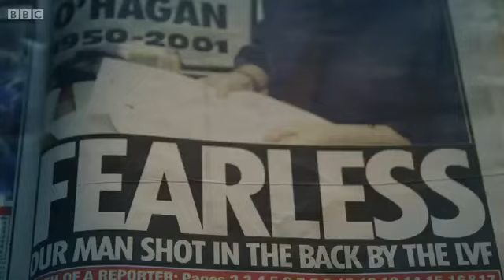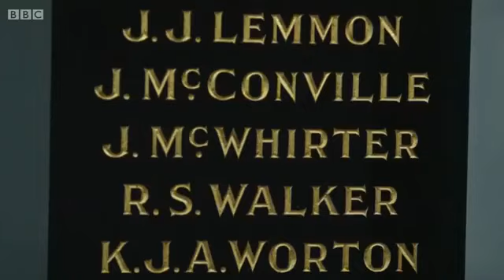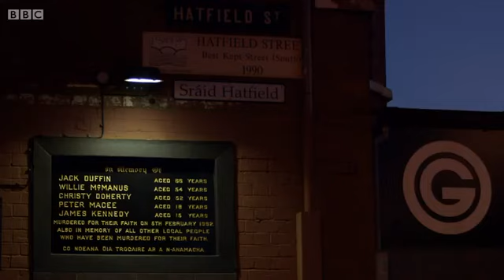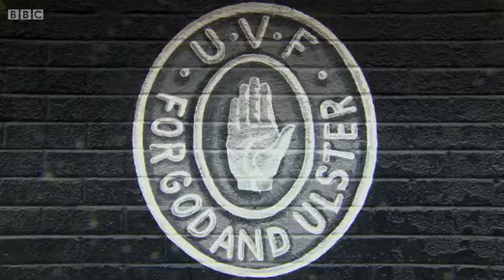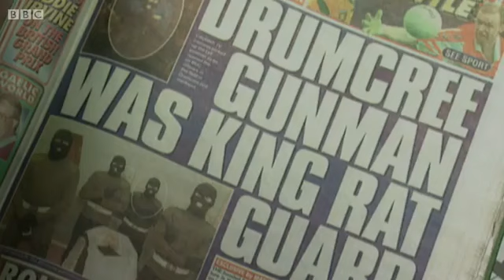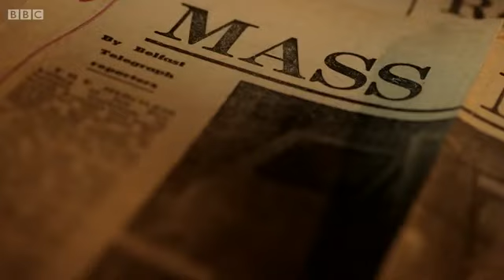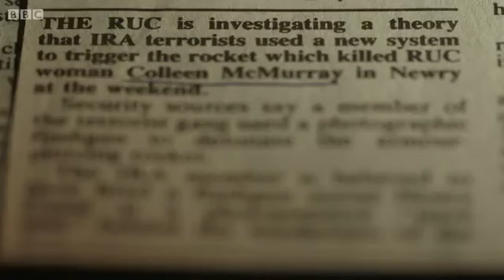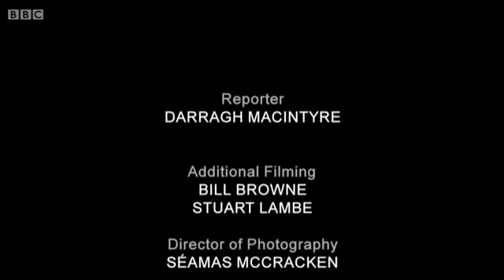Programme on Collusion by Daragh McIntyre and Bronach Walsh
First screened on BBC on 28th May 2015 this Panorama programme details the extent and scope of the policy of collusion in many hundreds of murders during Ireland's conflict
Warning: Contains distressing scenes